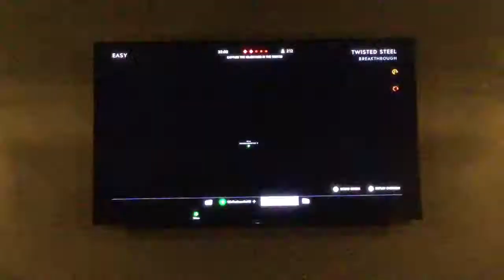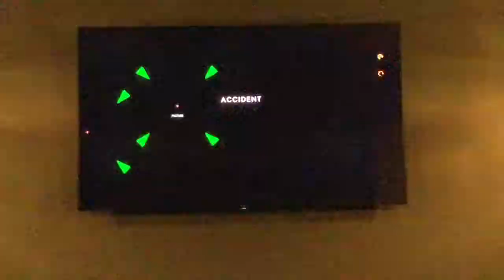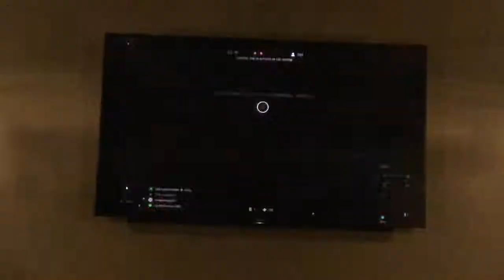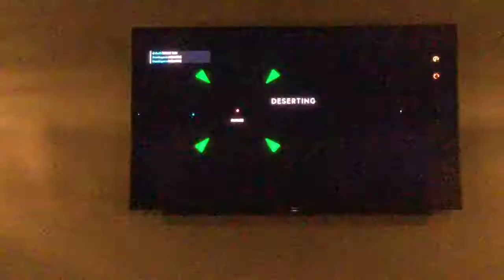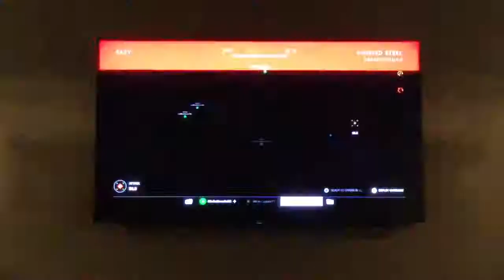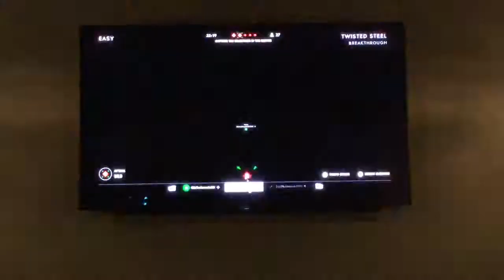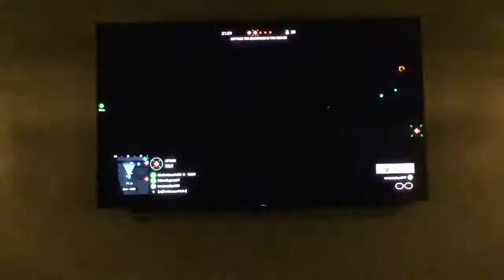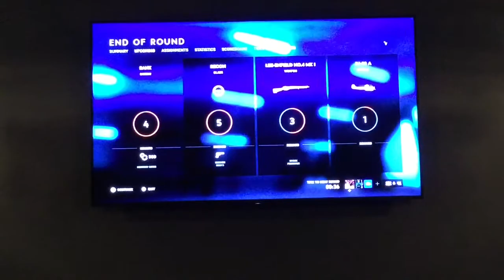Battlefield 5 (With WitherExplode)